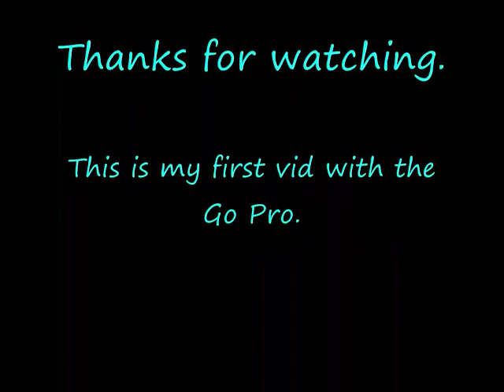E-town Restaurant river trip.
Didn't put too much time into this edit